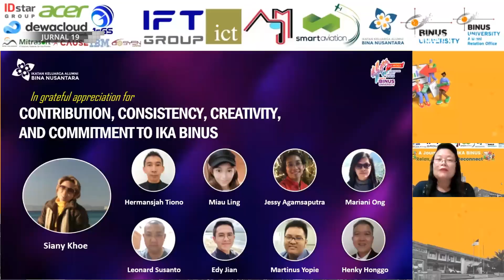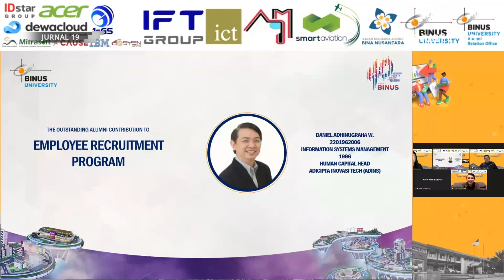Liputan - Ikatan Alumni BINUS Rayakan Ulang Tahun BINUS ke 40 Tahun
Ikatan Alumni BINUS University adakan gathering untuk rayakan ulang tahun Binus University ke 40 tahun. Rangkaian acara ini juga meluncurkan buku, serta penghargaan kepada alumni.